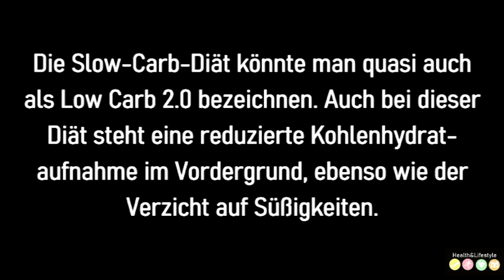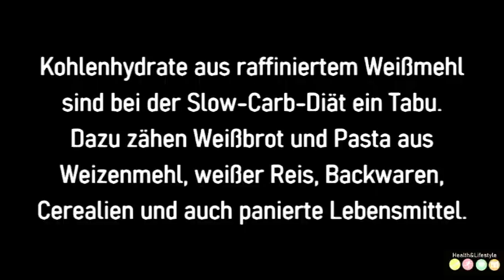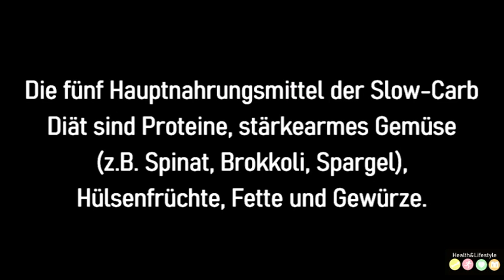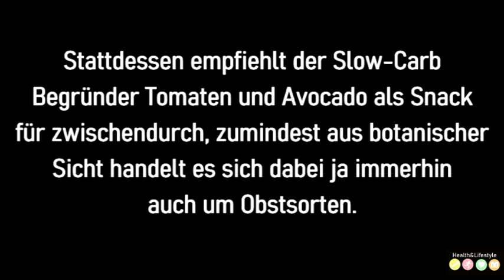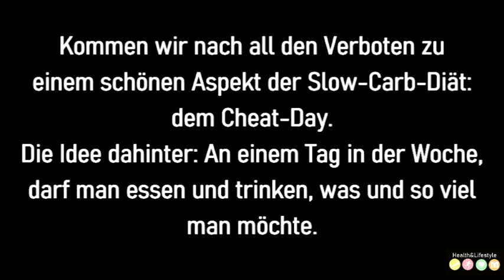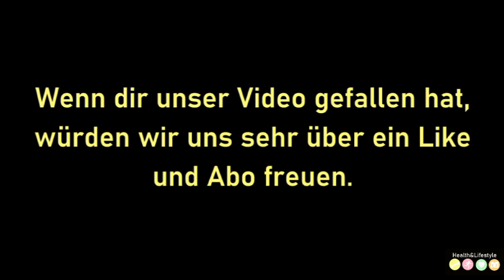Abnehmen mit der Slow Carb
Wir hoffen, dass dir unser Video gefällt.